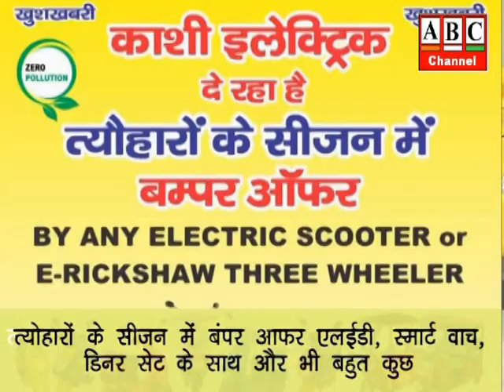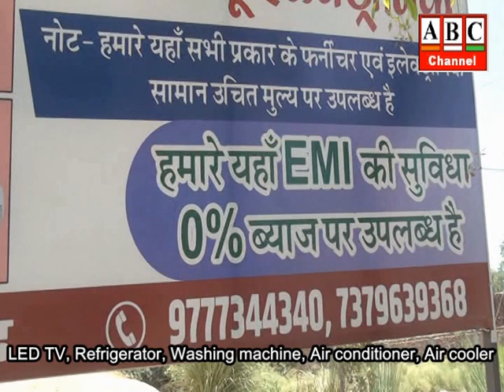आजमगढ़: तमाम योजनाओं के बावजूद आज तक सराय मंदराज स्थित रूपाली कालोनी बुनियादी सुविधाओं से है दूर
आजमगढ़: तमाम विकास योजनाओं के बावजूद आज तक  सराय मंदराज स्थित रूपाली कालोनी बुनियादी सुविधाओं से है दूर,बीते एक दशकों में एक अदद नाली तक का नहीं हो सका निर्माण ।